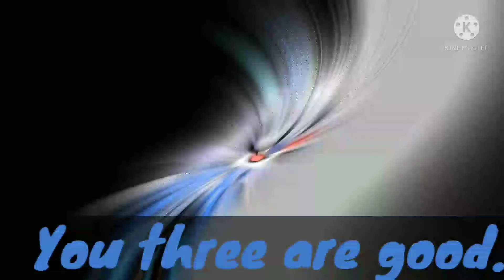You are a good kid meme (But different) New creepypasta oc!